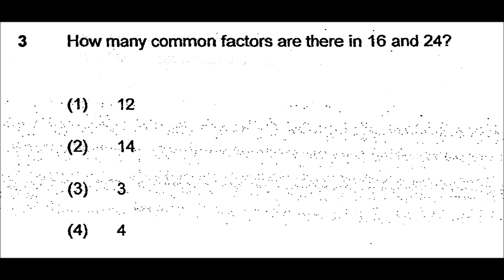NanYang Pri Six Maths 2015 Prelims Paper 1A Q3 PSLE Top School